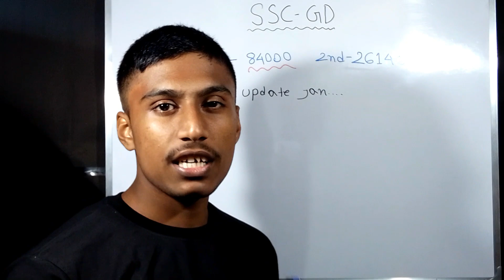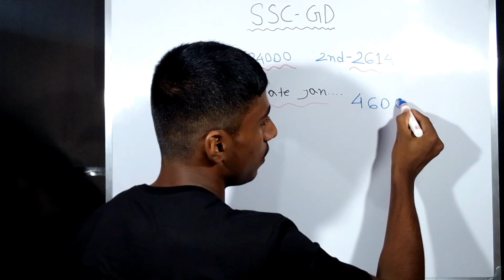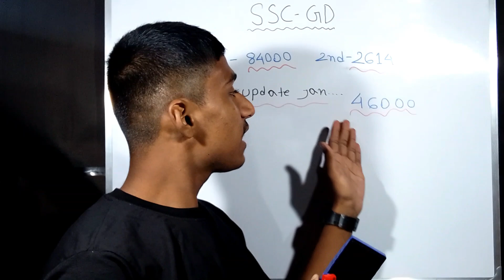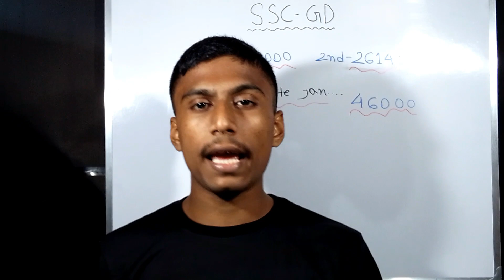সম্পূর্ণ বিবরন দিয়ে জানুন SSC GD নতুন আপডেট || আরও বেশি পদ পাওয়া যাচ্ছে খুব শীঘ্রই || ssc gd 2024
সম্পূর্ণ বিবরন দিয়ে জানুন SSC GD নতুন আপডেট || আরও বেশি পদ পাওয়া যাচ্ছে খুব শীঘ্রই || ssc gd 2024 @Athletehaldia 🔥

ssc gd
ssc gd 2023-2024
ssc gd exam routine
ssc gd success story
ssc gd ssf job profile
ssc gd letest news today

I hail from Haldia. And in this channel you are constantly given online classes by experienced teachers through videos, practice sets of various defense lines exams and updates on various defense jobs. Also discussed are motivation for running, running tips and athlete's diet.  So that you can apply these tips in your daily life.